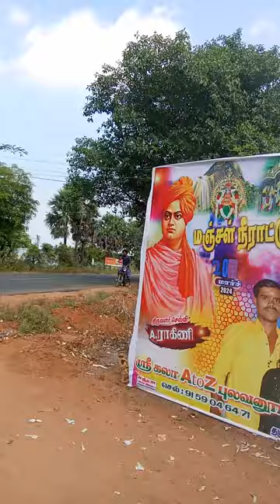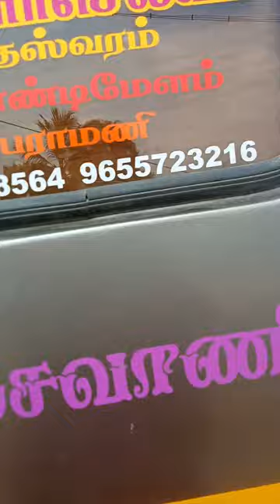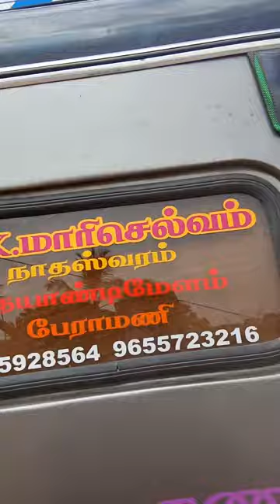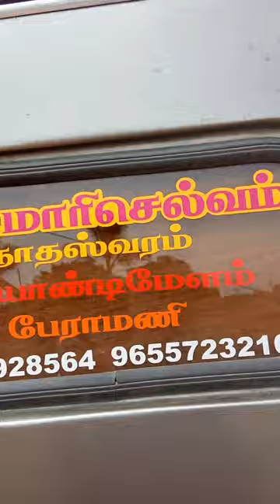super puberty function all relatives come all enjoyed real ly superoo super i alsoenjoyed(5)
all see know understand its importentantant and apply.its importentantantant in our real life suituation